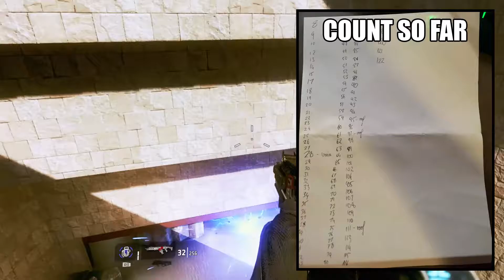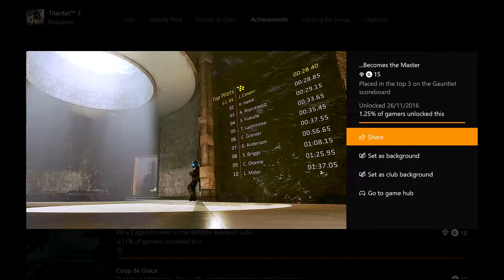Playing With Myself - Titanfall 2 - Time Trials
NOT A GUIDE

Cal goes after the "The Student..." and "...Becomes the Master" achievements in Titanfall 2.

New videos Mondays and Thursdays.